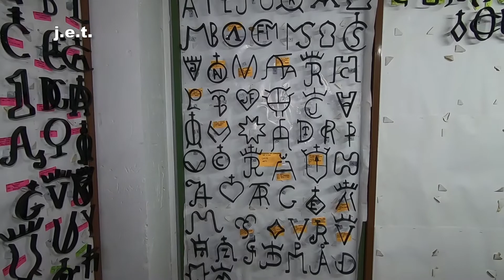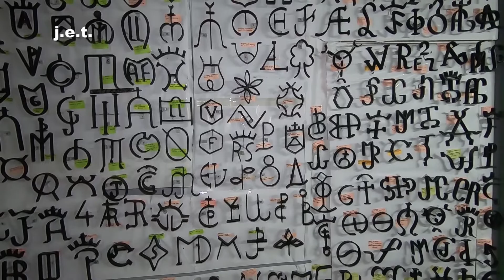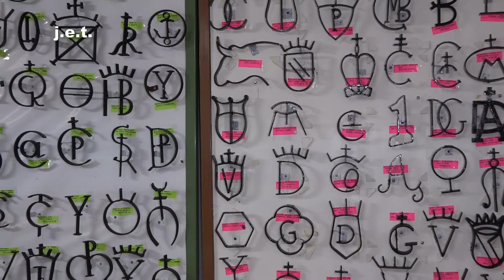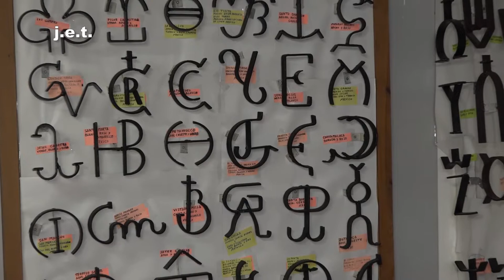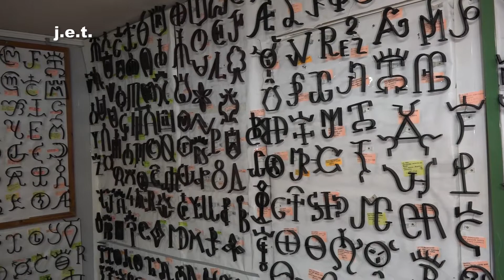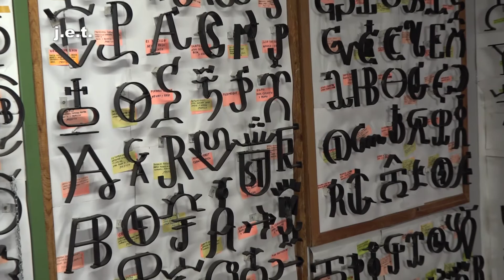PEPE GAYET, ARTESANÍA TAURINA DEL HIERRO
José Gayet Martínez posee una colección cercana a los tres mil ejemplares de hierros de ganaderías de todo el universo taurino producidos por el mismo y en este video nos lo explica y enseña, contamos con la colaboración de Salvador Guinot en la realización de las preguntas.